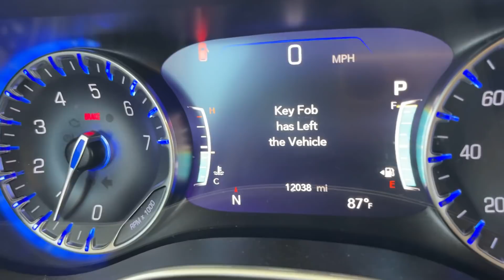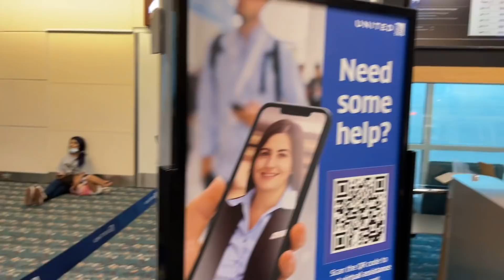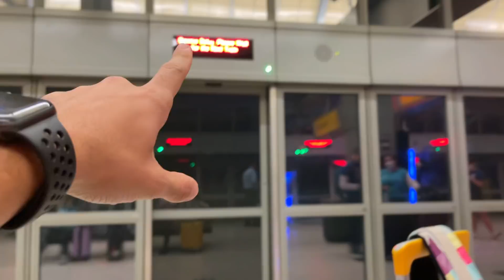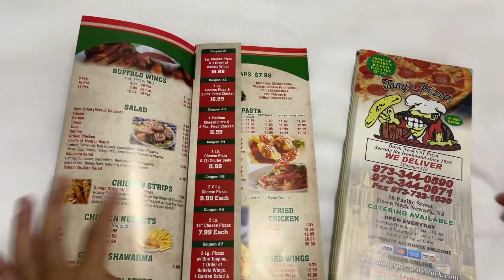PERDEMOS O NOSSO VÔO! - NÃO VAMOS VOLTAR PARA O BRASIL! - DEU MUITO RUIM!